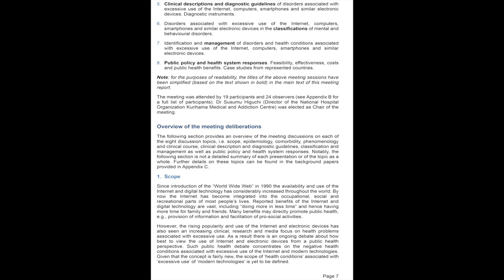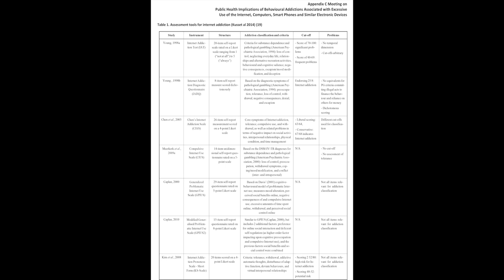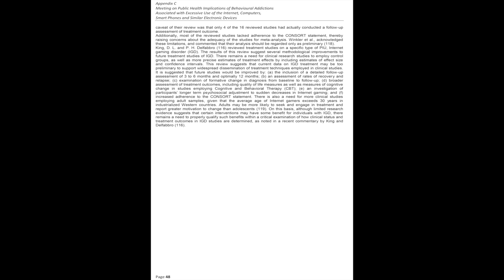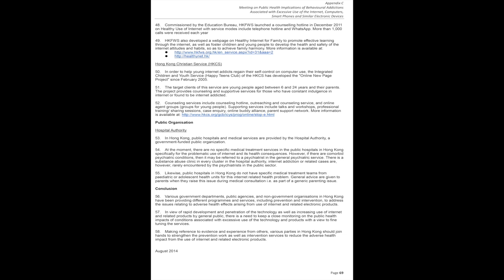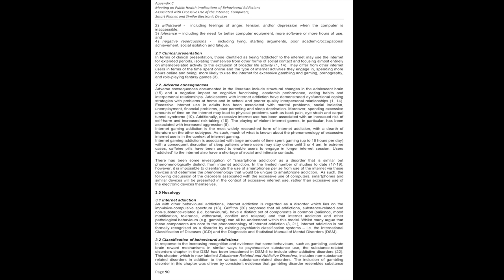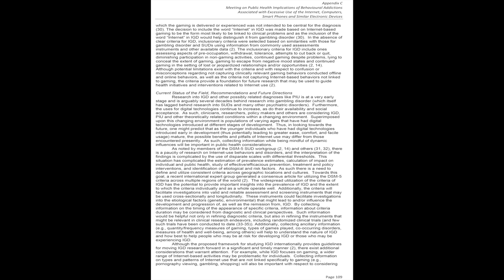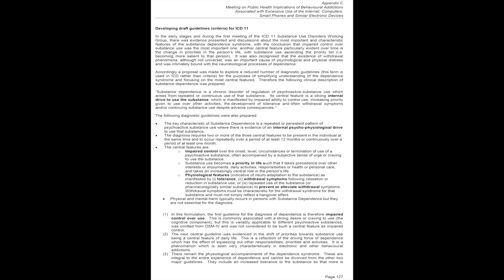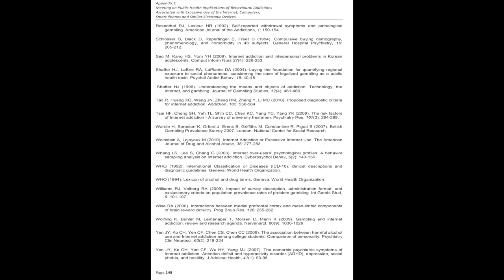Public Health Implications of Excessive Use of the Internet, Computers, Smartphones and Similar Elec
Use of the Internet, computers, smartphones and other electronic devices has dramatically increased over recent decades, and this increase is associated not only with clear and tremendous benefits to the users and societies, but also with documented cases of excessive use which often has negative health consequences. WHO Department of Mental Health and Substance Abuse has started activities on public health implications of excessive use of the Internet, computers, smartphones and similar electronic devices in 2014 in response to the concerns expressed by professional groups, WHO collaborating centers, academics and clinicians about public health relevance of health conditions associated with excessive use of the Internet and other communication and gaming platforms.

At the first WHO meeting addressing these issues – organized in collaboration with Kurihama Medical and Addiction Centre (Japan), - a group of experts from different parts of the world discussed the available evidence on the epidemiology, nature, phenomenology, outcomes and public health implications of health conditions associated with excessive use of the Internet, smartphones and similar electronic devices.

This report provides a summary of the three-day meeting held in Tokyo, Japan, on 27-29 August 2014.